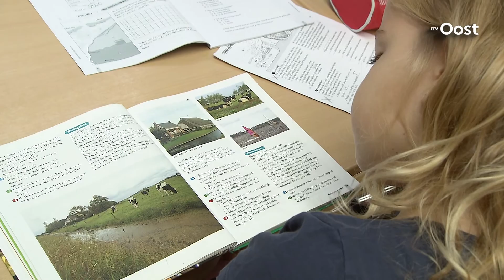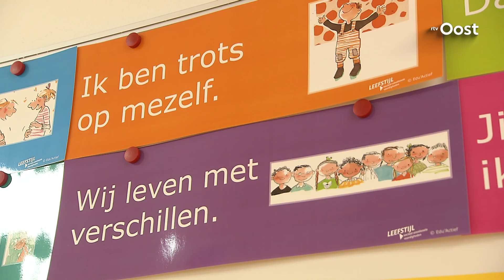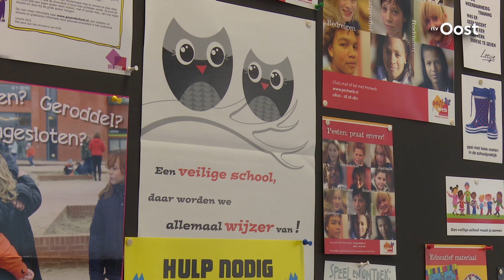Basisonderwijs Overijssel positief over Wet sociale veiligheid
Ruim twee maanden nadat de Wet sociale veiligheid in werking is getreden is het basisonderwijs in Overijssel al tevreden over de werking.